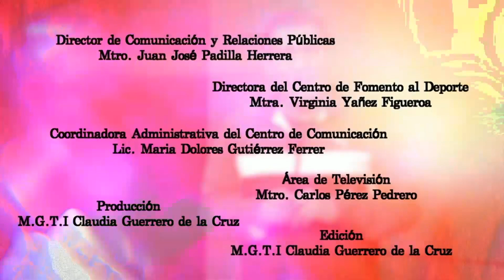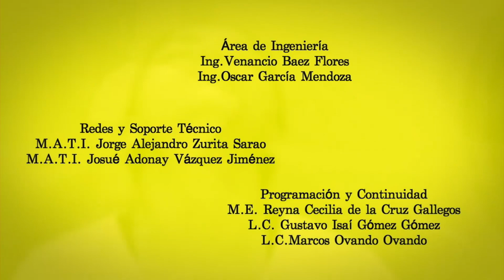ACTÍVATE DESDE CASA 5 NOV 21